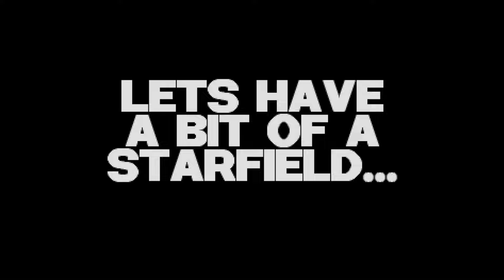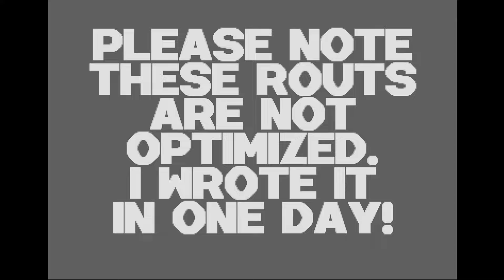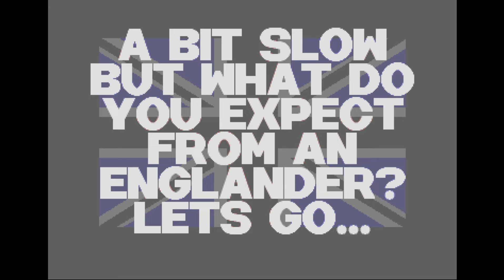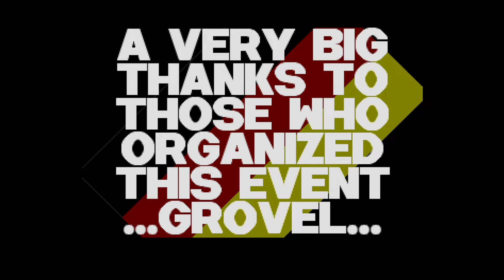Panic Demo - Chaos - Atari ST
Presenting the Atari ST demo called Panic Demo. It was released by Chaos during the 680xx Convention in 1993.

Coding: Tat
Design: Tat
Graphics: Spaz